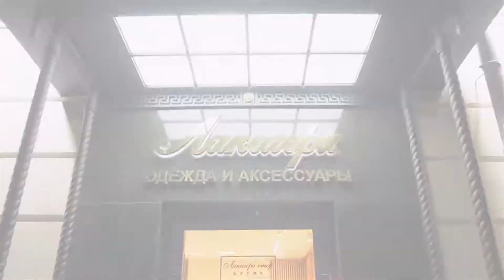Мужская фирменная толстовка от модного бренда PHILIPP PLEIN: ID 74424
Мужская толстовка от немецкой марки PHILIPP PLEIN. Изготовлена из плотного трикотажного полотна. Хлопковый материал мягко прилегает к телу, обеспечивая максимальный комфорт.

Модель универсального черного цвета, прямого кроя, с капюшоном. Капюшон оснащен хлопковой подкладкой контрастного серого цвета.
Застёгивается толстовка на прочную металлическую молнию серебристого цвета. Бегунок оформлен в виде фирменного шестигранника – символа бренда.

Декор изделия: контрастная белая вышивка и кожаная нашивка с металлическим логотипом – на груди. Большой узор в виде черепа, выполненный мелкими стразами, на спине. Боковые швы застёгиваются на серебристые застёжки-молнии. Когда молния расстегнута, становится видна вставка из тонкой белой материи.

Два накладных кармана типа «кенгуру» позволят захватить с собой мобильный телефон или холдер для пластиковых карт.

Трикотажные манжеты рукавов и низа оформлены белыми полосками, что добавляет модели спортивного звучания.

Купить и узнать цены на фирменную продукцию Philipp Plein вы можете по номеру (whatsApp, viber, telegram)

Всегда рады видеть Вас в наших бутиках Лакшери Store (Нижневолжская наб. 8/7, Покровка 10, Покровка 50) и на страницах интернет-бутика